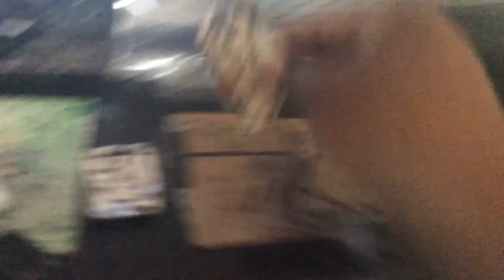The Clinton And Canton Movie: Worm Monster Part 475 (2020)